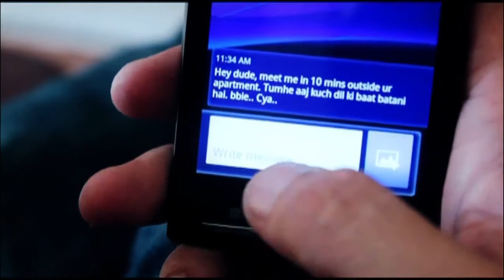Official Video of EmptinessTune Mere Jaana Rohan Rathore HD